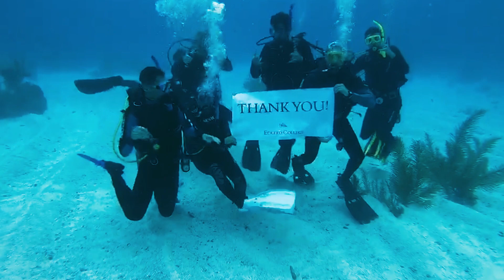1st Place Prize: Belize - Tropical Marine Ecology by Stefan Anthopoulos '22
This film was shot over the 16 days we spent in Belize. Three days were spent at Blue Creek, the rest on South Water Caye. All of the film was shot by me except for the “thank-you” banner, which was shot by Kelly Krause. Those included in the video are Sasha Langley, Kelly Krause, Sabean Pia-Needleman, Nelson Vayda, Nico de Gramont, Kayleigh Biegler, Maddy Silvestri, Marcelo Cano, Matt Hellerman, Max Miller, Sarah Beck, Cody Miner, and Professor Cory Krediet.
This video won the 1st place prize in the 2020 Eckerd College Winter Term Video Contest!